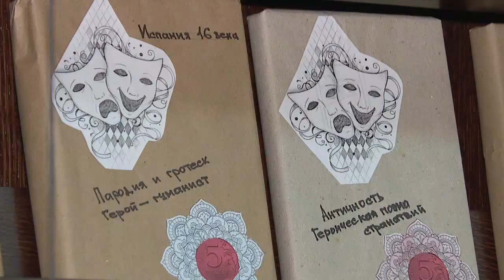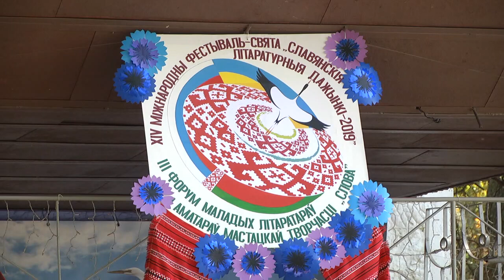Культурное обозрение 15 09 2019